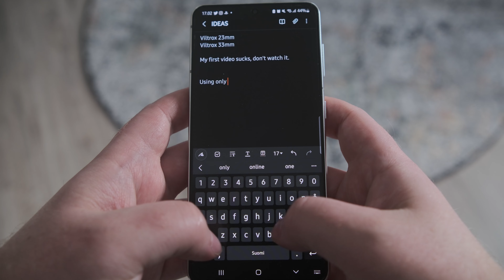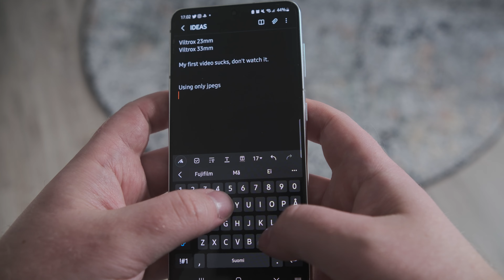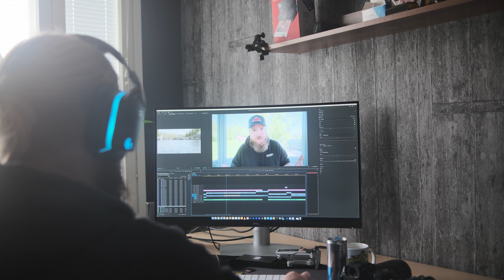My secrets to consistent content creation with a full-time job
I thought it would be nice to share with you how I manage to create content and being consistent in posting videos. Hope this helps and inspires you, enjoy!

My Gear!

Microphone for vlogs: Rode Videomic pro